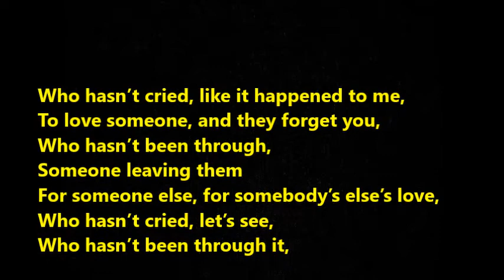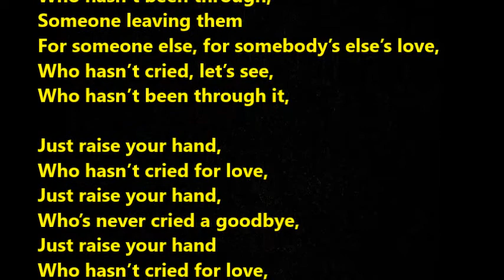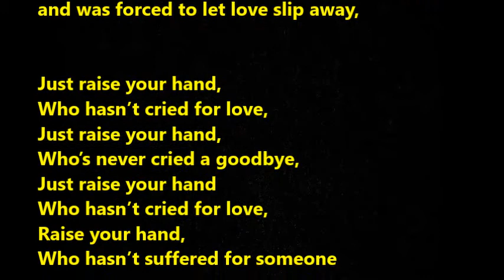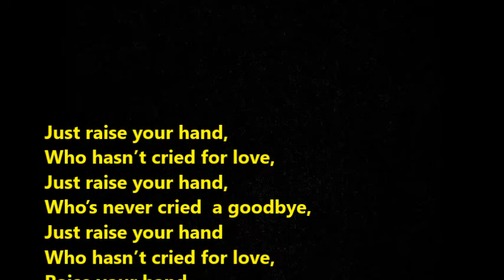Los Angeles de Charly - Que Levante La Mano - English Version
Los Angeles de Charly - Que Levante La Mano - English Version, raise your hand